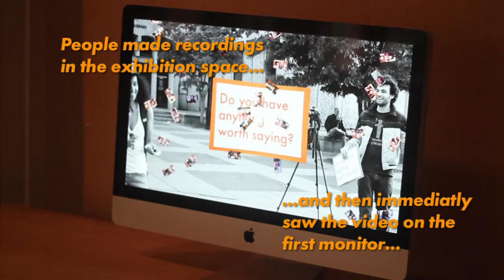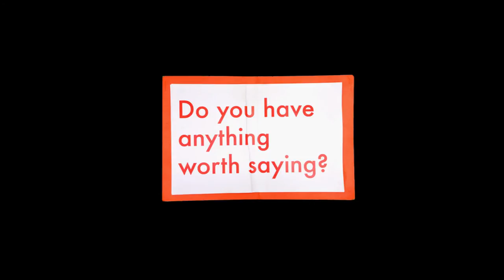Video - Anything Worth Saying - Draft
D. R. A. F. T.